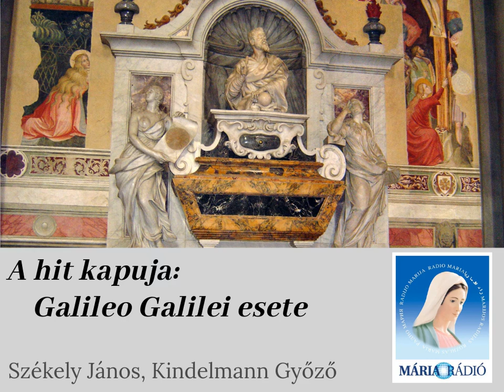A hit kapuja: Galileo Galilei esete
Székely János és Kindelmann Győző műsora. Téma: az egyház bűnei, Galileo Galilei esete.